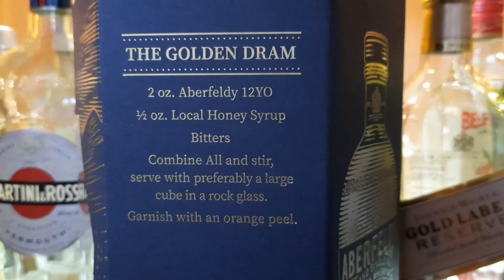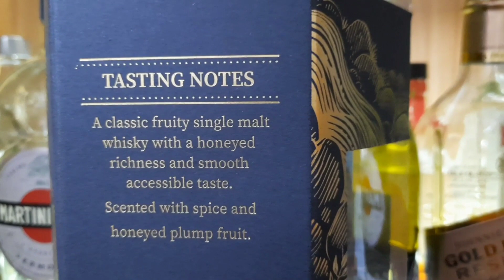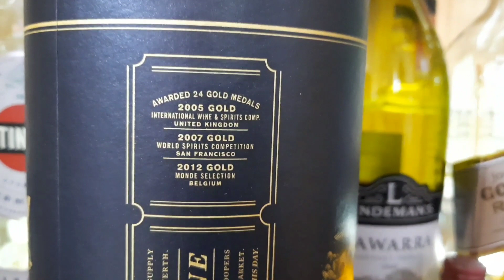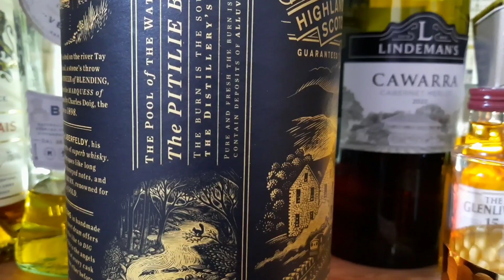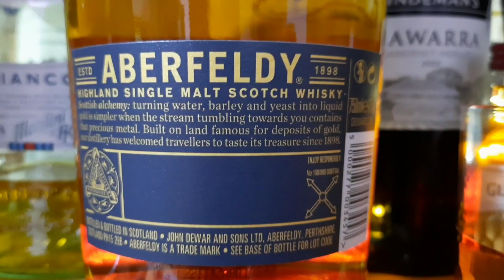A kind of magic ! Over 3,000 subscribers now. Bought this new " ABERFELDY 12 " to celebrate